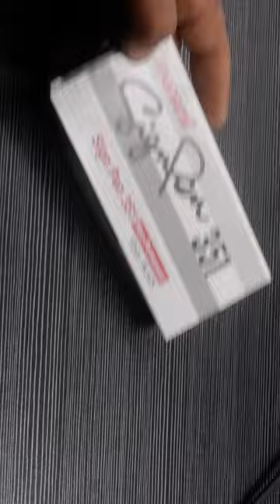Black Monami Sign Pen 351 Water Based Marker Shorts